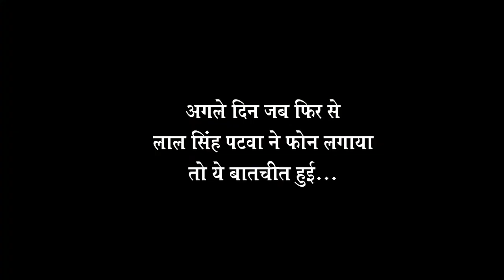लाल सिंह पटवा की कॉल रिकॉर्ड की सच्चाई का प्रमाण | पंडोखर बाबा ने दबाव में बनवाई वीडियो | विश्लेषण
thanks